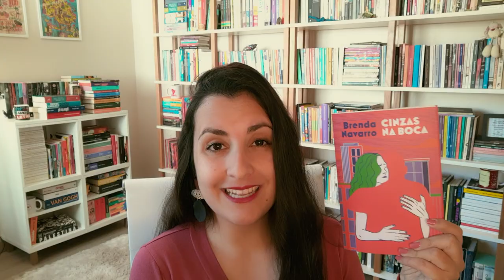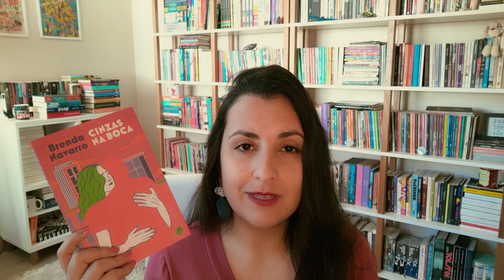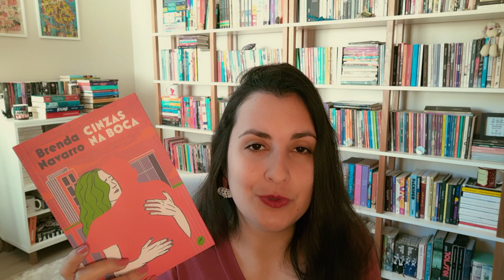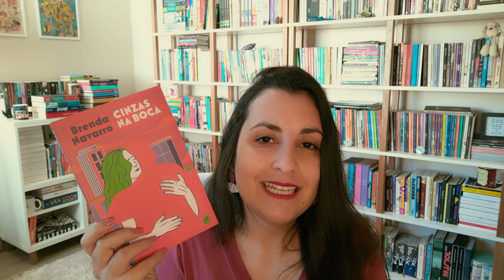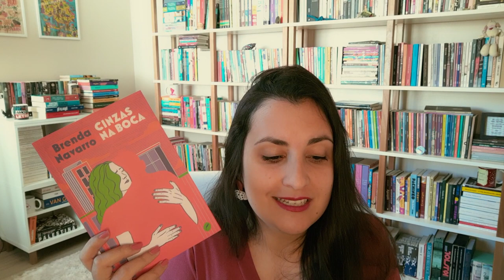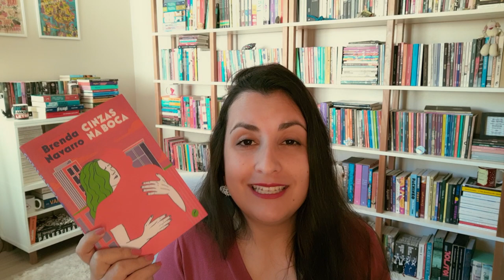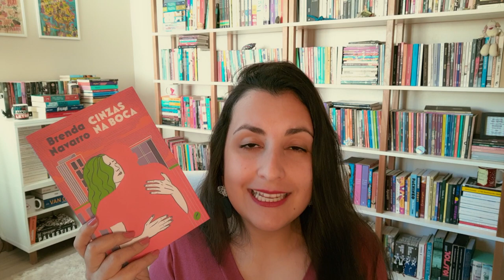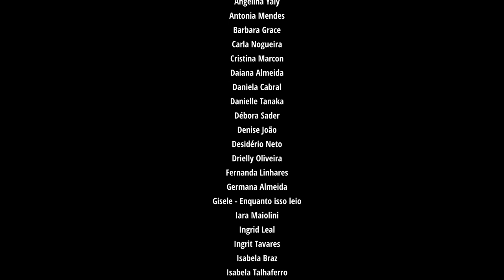CINZAS NA BOCA (Brenda Navarro) • Clube Leia Latinos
LIVROS MENCIONADOS E ONDE ENCONTRAR:
Casas vazias
Cinzas na boca

📮 CONTATO PROFISSIONAL: para falar sobre qualquer assunto relativo ao canal, sobre parcerias com editoras, sobre envio de livros e afins, entre em contato pelo e-mail